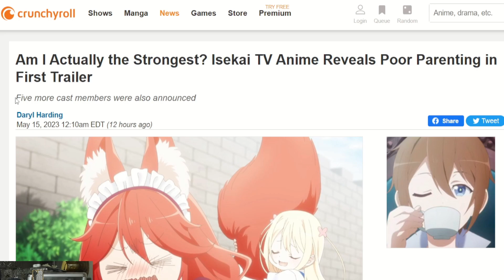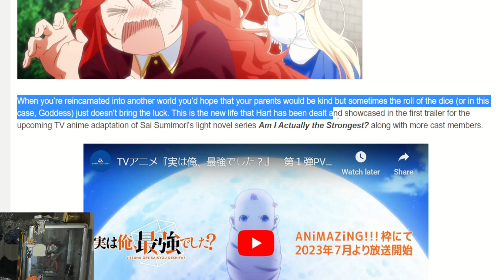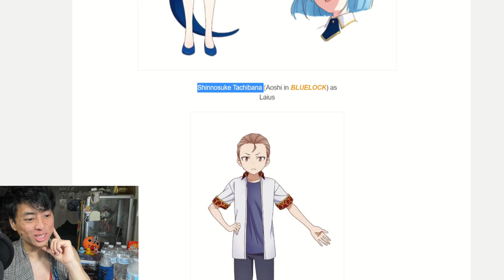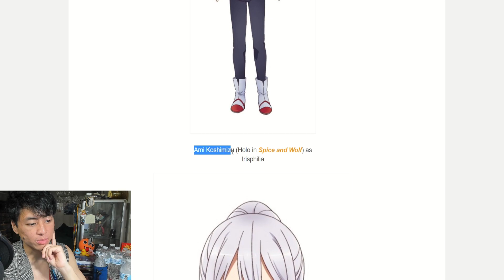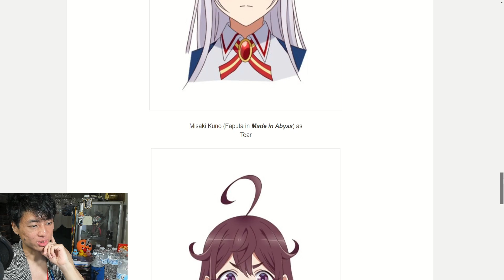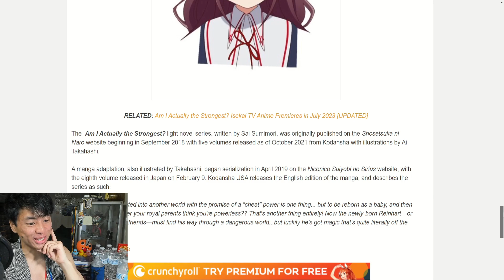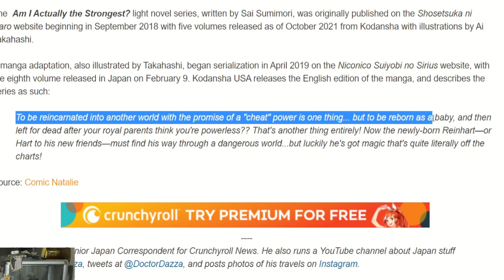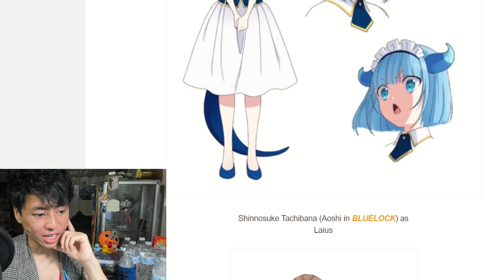Am I The Strongest? Anime Isekai New Trailer & Voice Cast Info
Let's talk about Am I The Strongest Isekai anime and the new trailer and informaytion that was released. This is a series that we talked about last time and this time we have more information regarding the staff, cast, and a new trailer about the series. So let's talk about this and let's break it down.